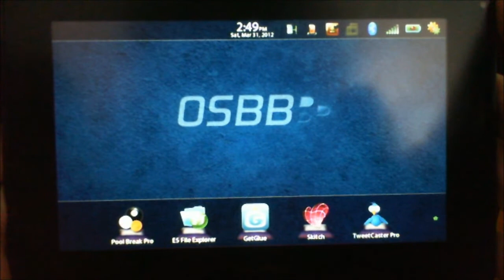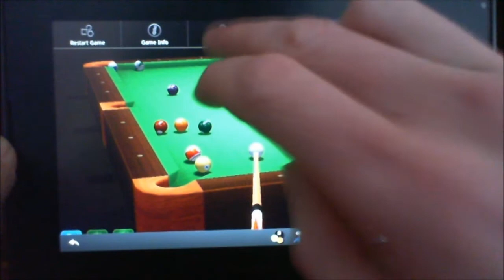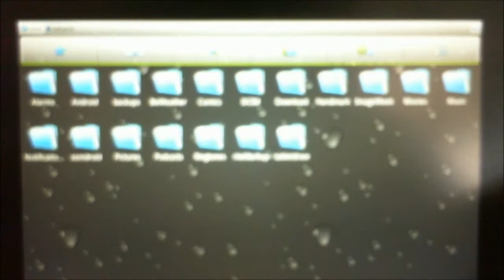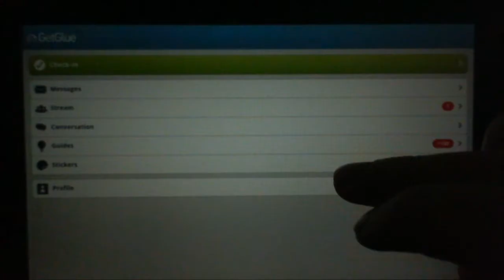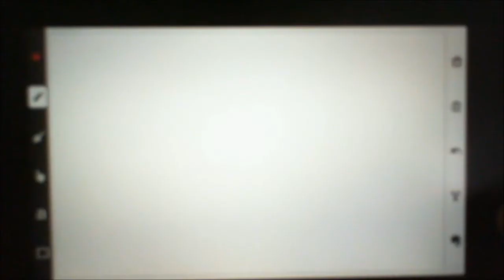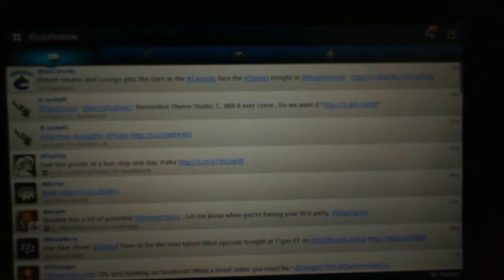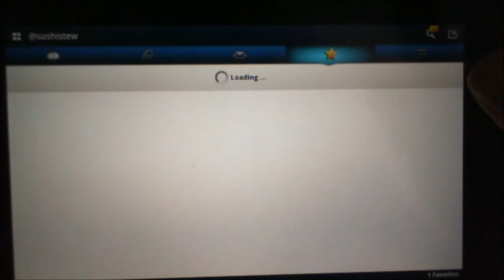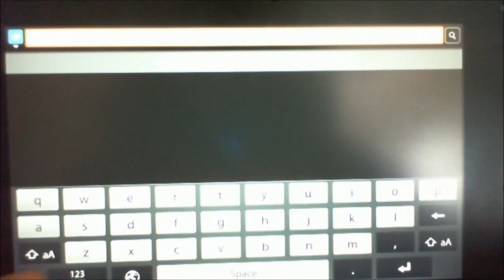BB Playbook Top 5 Free Android Apps to Sideload Free with links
Here are my top 5 android apps you should check out for sideloading on your playbook.

sub.